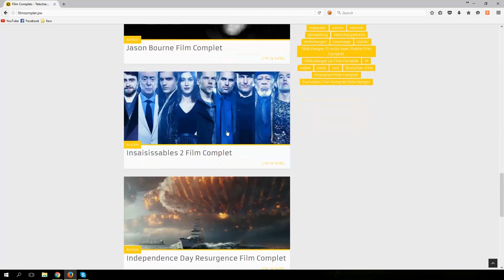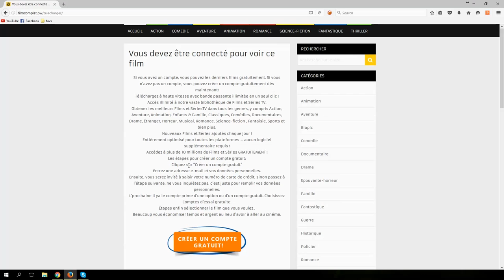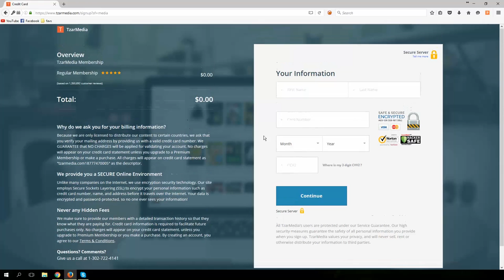Télécharger Bientôt les jours heureux I tempi felici verranno presto Film Complet en Francais